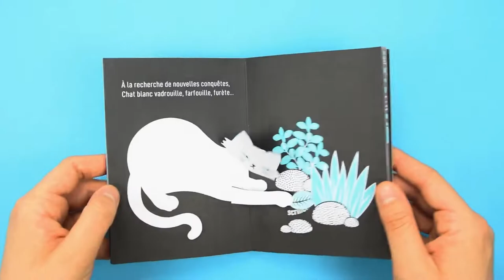"Chat blanc", de Mathilde Arnauld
Découvrez les aventures de Chat blanc, le chat des champs. Partagez ses émotions nocturnes, de la tombée de la nuit jusqu’au petit matin.
Après le succès de son premier livre «Chat noir» paru à l’automne dernier et en cours de réimpression, voici le second livre pop-up de Mathilde Arnaud qui réjouira petits et grands !